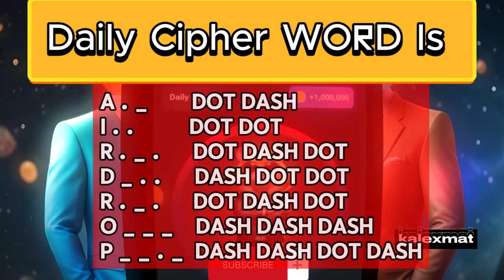Hamster Kombat code - Daily Cipher Morse Code june 11 - June 10 | $1000000 coins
Daily Cipher Code JUNE 6 - 7th | Hamster Kombat Airdrop ETHIOPIA